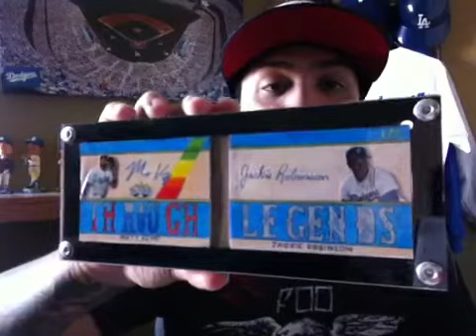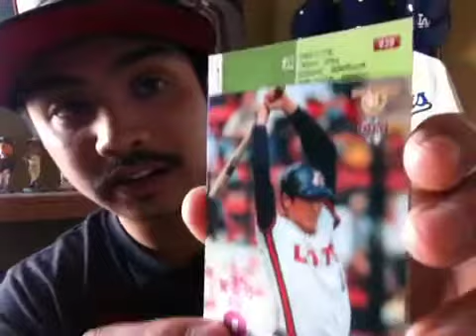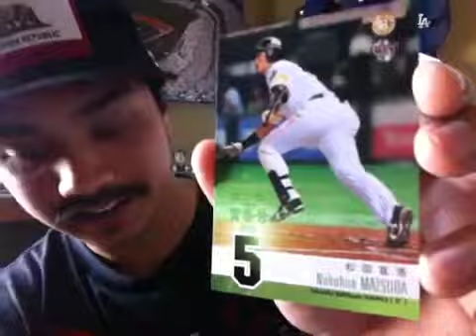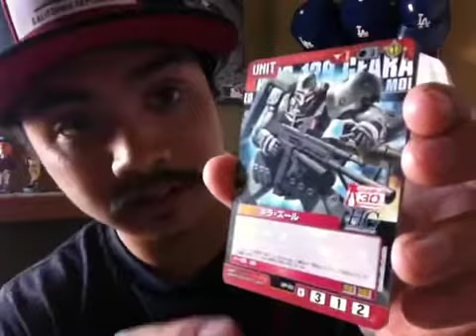TakaTanakaGiants contest package!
Thank you for the awesome package, Andrew! Boba and Fatburger on me next time you hit Cali! YouTube, give him a sub!